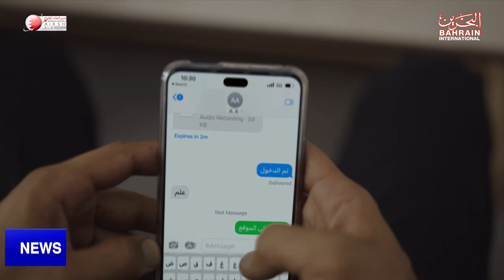BAHRAIN NEWS CENTER : ENGLISH NEWS 10-11-2022